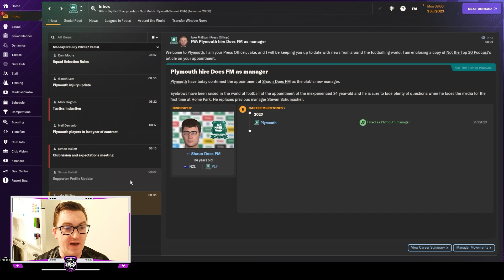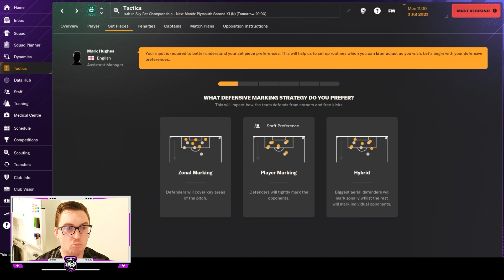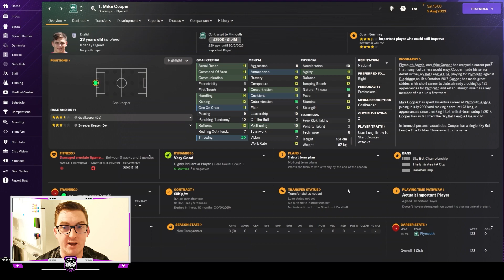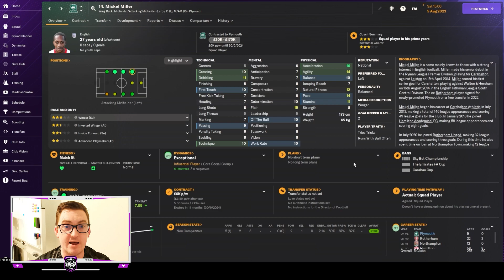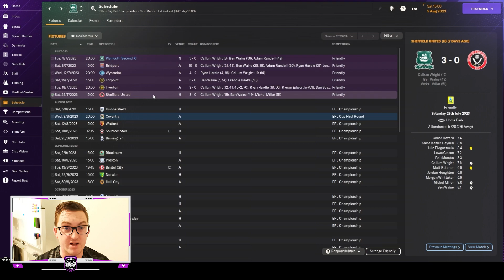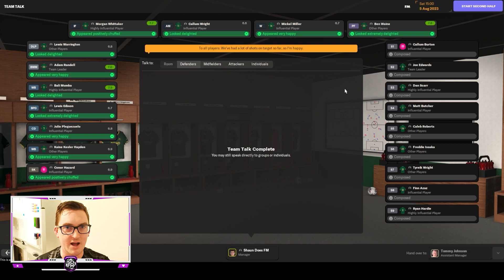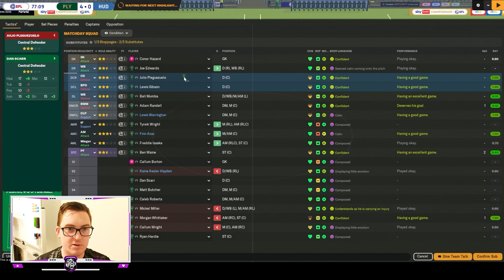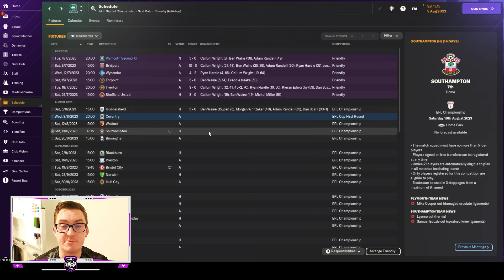ALL ABOARD | THE WAINE TRAIN | Ep 1 | Plymouth Argyle | FM24 Let's Play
🔥 All aboard The Waine Train! Join us for an exhilarating new Football Manager 2024 Let's Play series as New Zealand's own Ben Waine takes the reins at Plymouth Argyle. We're embarking on an epic journey to conquer both domestic and European football, and you're invited to witness every thrilling moment.

In our debut episode, we face the challenge of crafting a winning tactic that will bring out the best in our main man, Ben Waine. Join us as we dissect the squad, evaluating our strengths and weaknesses to build a Championship-winning team. With the new real-world mode in action, will there be any areas of concern at the Pilgrims heading into the start of the season?

But that's not all! We'll bring in one of the brand-new set piece coaches to sharpen our strategy and increase our chances of scoring crucial points. It's a vital step towards our mission for success.

Don't miss the action-packed opening game in the Championship as we take on Huddersfield Town. The Waine Train is set in motion, and the excitement is palpable as we aim for greatness!

Come watch me live on Twitch @